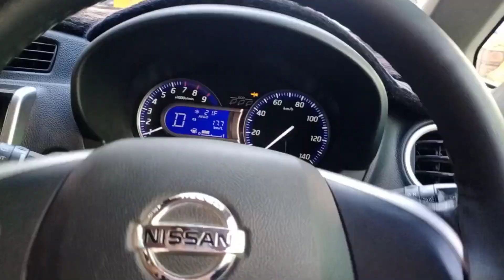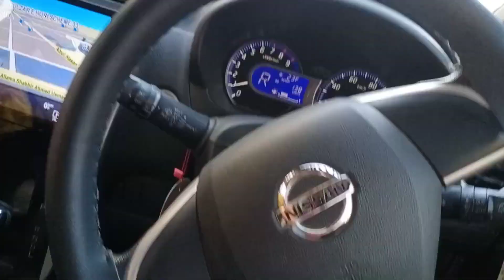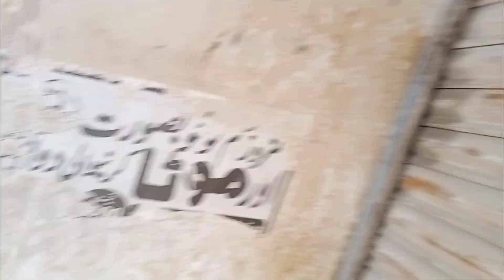Alhamddulilla rashan gareebon me baat diya|helping poor peoples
Alhamddulilla rashan gareebon me baat diya

Har ramzan ki tarhan is ramzan bhi gareebon ka khyal rakhtey howe rashan taqseem kar diya us ke chere pr jo khushi dekh kr sukoon sa mil jata hai ke ap ne kuch acha kia hai un ke lein.

Ghareebon ka khana
Ghareebon me rashan taqseem karne
Ghareebon ka life style
Village life in ramadan
Village me log ramzan kese manatey hain
Gareebon ki madad karni chye
How to help poor people
How need poor people money
Karyana shop
Karyana shop me kia kia milta hai
Gareebon ke lwin rashan kahan kahan milta hai
Rashan ki dukaan
Aata daal chawal oil tea dates juice sharbat besan flour cheeni namak

Bablu banna vlog daily vlog video
Cute blogger
Vlog video today
Vlog video thumnail editing
Dehati ladka
My first vlog
Vlog me intro kese dein
Vlog ki script kese likhey
Yt vampire vlog
Yt vampire cute vlog
Yt vampire daily activity
Yt vampire challenge vlog
Yt vampire mobile fone
Zalmi vlog
Zalmi vlog videos
Zalmi challenge vlog
Zalmi gaming
Zalmi gaming challenge
Zalmi plays
Zalmi play game
Little zalmi vlog
Little zalmi mohib
Mohib cute boy
Muhib vlog
Muhib zalmi vlogs
Muhib cute girl
Muhib zalmi brother
Ahmed khan pouchey sasti mobile market
Ahmed khan vlog
Ahmed khan podcast
Ahmed khan sunday parindo ka bazar
Ahmed khan ki shero shairi
Maaz safdar new vlog
vlog kese banai kahan jain
vlog video me kia dekhana chaye
vlogger roz ke kitna paisa khrach krtey hain
maaz safdar roz vlog me kia dekhata hai dacky bhai umrah se wapis kab aya ducky bhai ke vlog
Ducky bhai thailand tour
Aroob jatoi ke vlog
Aroob jataoi ki shadi
Aroob jatoi ki family
Aroob jatoi life style
Aroob jatoi ka ghar
indian vlogger kis chiz ko focus krtey hain
indian vlogger youtube se kitna paisa kamatey hain
vlog kitne mint ka hona chaye
vlog ke kis kia chiz ko cover krna chaye
hira faisal vlog hira faisal ki daily routine
hira faisal wedding atand
hira faisal ki larai ho gai ghar me
hira faisal travel tour
hira faisal gai dacky bhai ke ghar
Ahsan madiha vlog prank
Ahsan madiha rozki daily routine
Ahsan madiha tv show
Ahsan madiha ka ghar
saurav joshi new vlog
saurav joshi ki net income
saurav joshi ka new vlog
saurav joshi ki new car
saurav joshi ki mandir yatra
saurav joshi ki mother
vella munda vlog me kia krta hai
vella munda ki you tube se kitni income hoti hai
vella munda ki viral video konsi hai
vella munda kia village se hai
maaz safdar world daily vlog
maaz safdar ka baby
mazz safdar ki net income kitni hai
maaz safdar trip vlog
maaz safdar tour and trip

Vlogs Village vlogmotivational quotes Help poor people Ramzan rashan ramzan rashan package 2023 ramzan rashan program ramzan rashan list 2023 inspirational quotes motivational quotesehsaas rashan programhelp poor peoplesramzan rashan program,ramzan jdc rashan form jdc sheriramzan free rashan moody foody vlog foundation